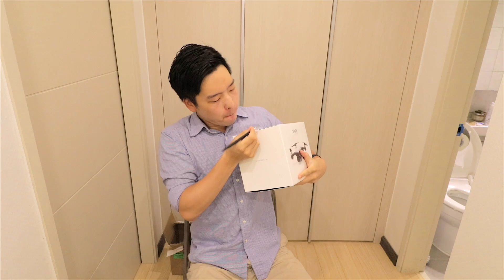DJI 스파크 콤보 성의없는 개봉기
빨리 뜯어보긴 해야겠는데 영상 찍을 시간은 없고 그래서 급하게 성의없이 한번 열어봤어요
또 여행vlog 편집하러 가야지 총총총...